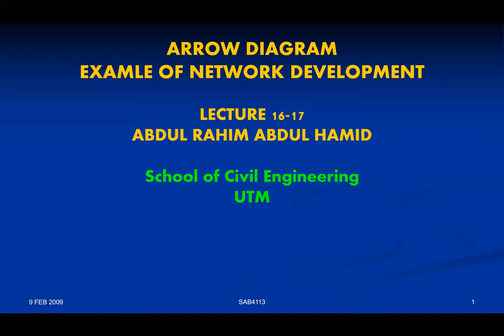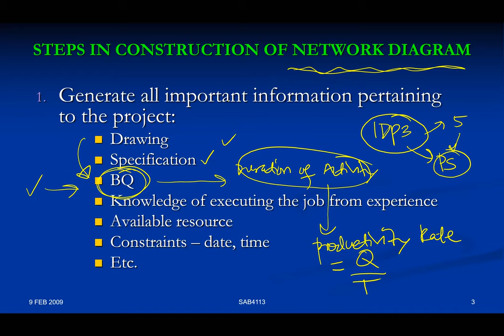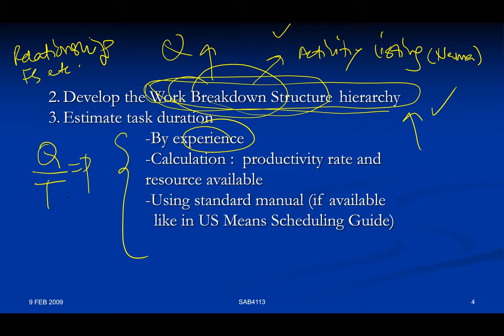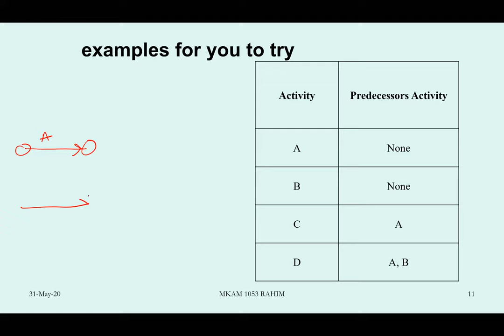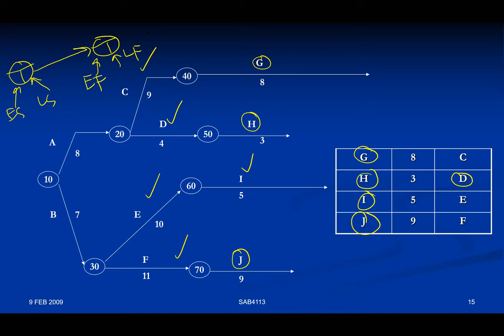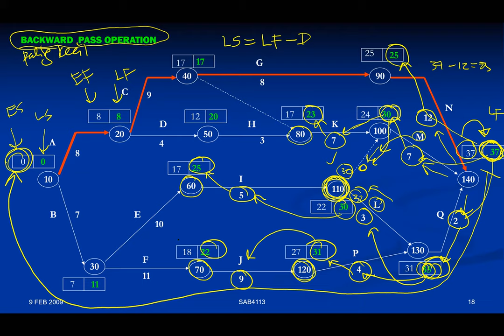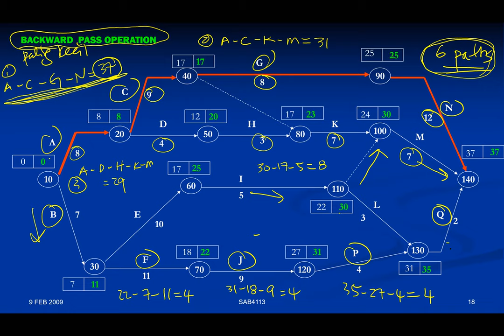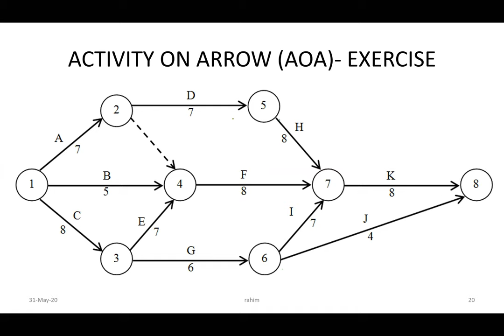ACTIVITY ON ARROW (AOA) DIAGRAM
SKAA 4113 CONSTRUCTION AND PROJECT MANAGEMENT